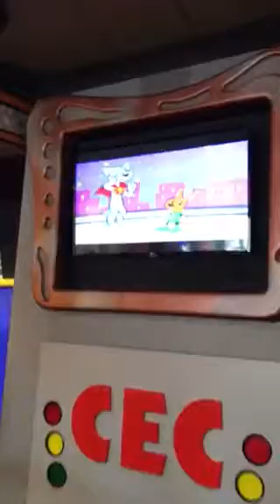February 2018 Zack and topaz at Chuck E. Cheese’s